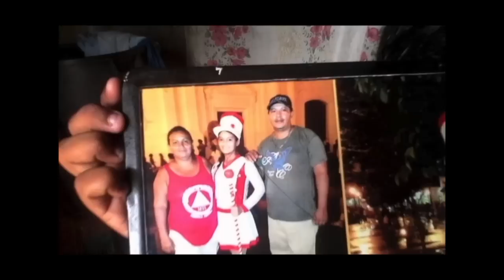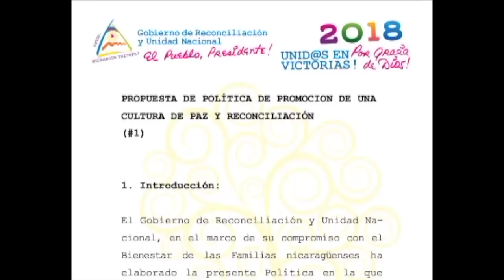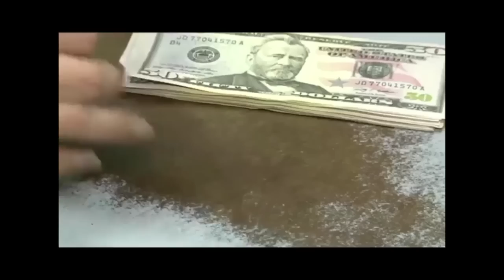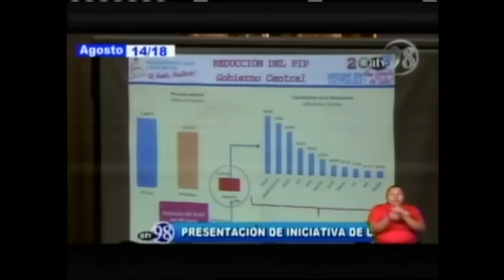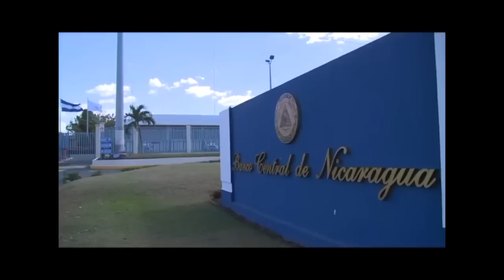El informe de Esta Semana: estudiantes universitarios fueron acusados por delito de terrorismo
Estas son algunas de las noticias que tuvieron más impacto durante
la semana.